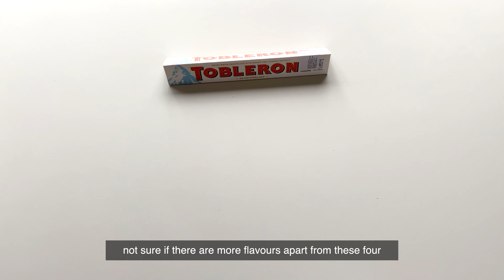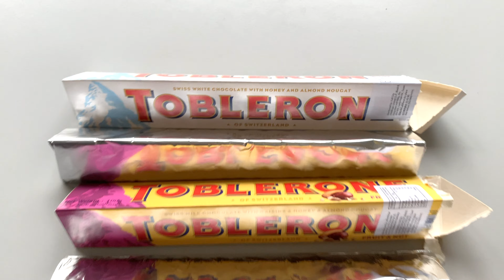All Toblerone Chocolate test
Which toblerone flavour would you like to try?